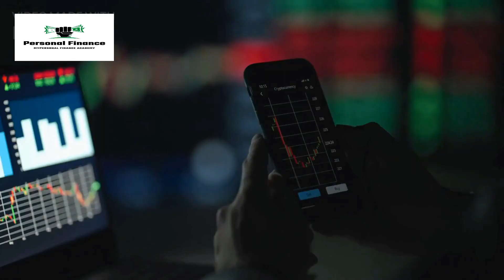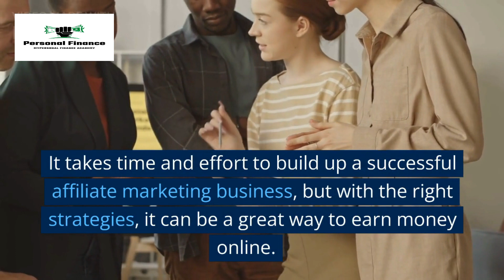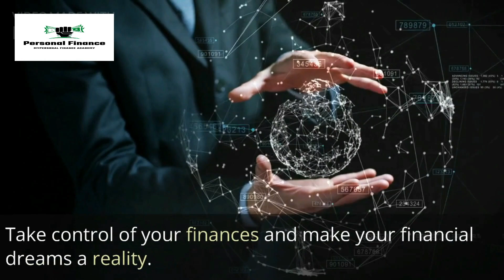Affiliate Marketing: The Beginner's Guide to Earning Online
In this Channel, we'll be discussing the basics of personal finance and how to take control of your money. We'll cover topics such as budgeting, saving, investing, and managing debt. We'll also discuss strategies for achieving your financial goals, whether that's saving for a down payment on a house, paying off student loans, or planning for retirement. We'll also cover the importance of having an emergency fund and the different types of insurance you should consider. Overall, this Personal Finance Channel is designed to help you make informed decisions about your money and set you on the path to financial freedom.